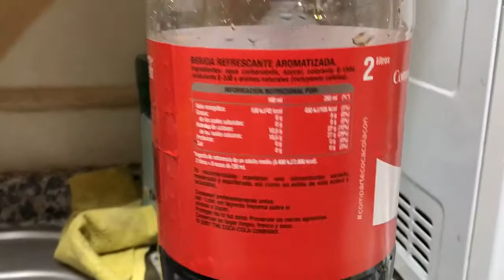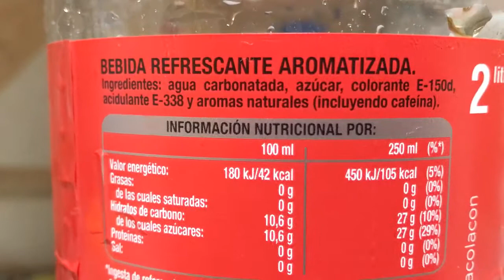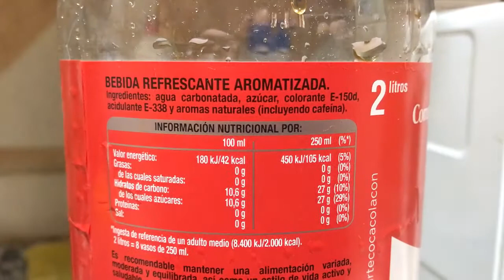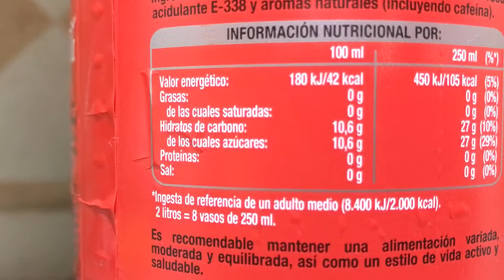Desnudando Coca Cola 3 1 17